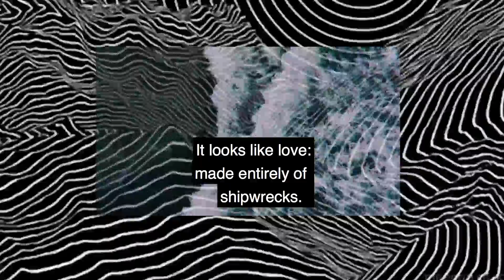TorrianTV | MESS: A Springtime Short